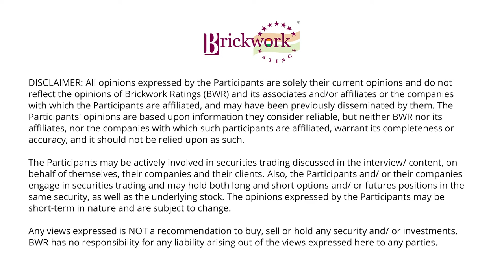Brickwork Ratings Vodcast: Insights on Microfinance sector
Brickwork Ratings (Ria Matwani) had an interactive session with Mr. VP Nandakumar. He is the Chairman at Asirvad Microfinance Ltd. This session includes his viewpoints in context to the sector sector challenges, outlook, and trends. It also covers the post-pandemic scenario.

The Participants may be actively involved in securities trading discussed in the interview/content, on behalf of themselves, their companies and their clients. Also, the Participants and/or their companies engage in securities trading and may hold both long and short options and/or futures positions in the same security, as well as the underlying stock. The opinions expressed by the Participants may be short-term in nature and are subject to change.

 Any views expressed is NOT a recommendation to buy, sell or hold any security and/or investments. BWR has no responsibility for any liability arising out of the views expressed here to any parties.